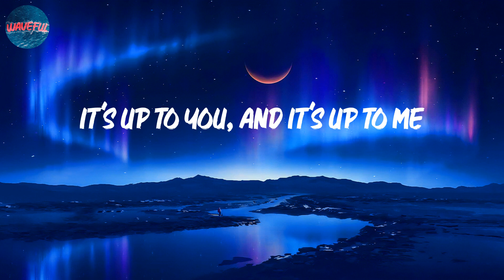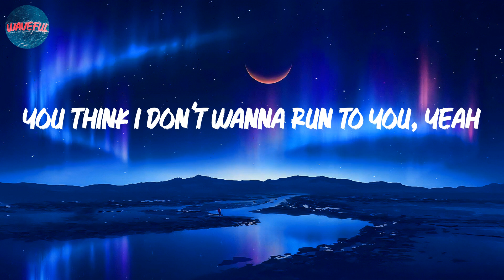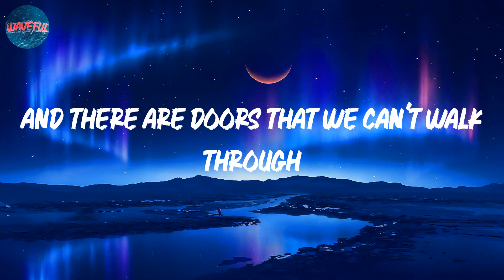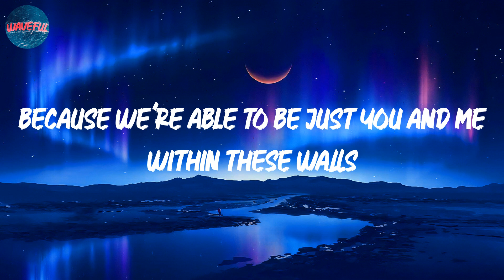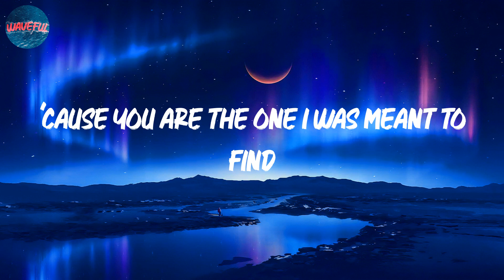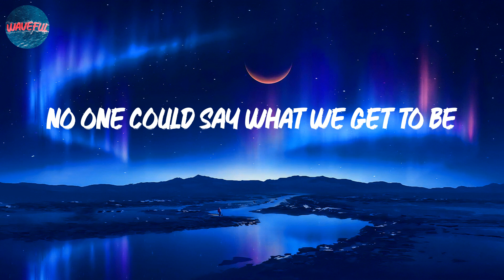James Arthur ft. Anne-Marie - Rewrite The Stars (lyrics)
Lyrics: James Arthur ft. Anne-Marie - Rewrite The Stars